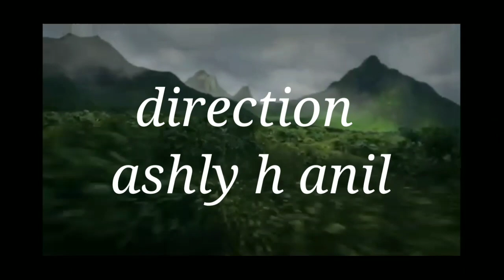DINOSAUR attack a short movie by ashly h anil